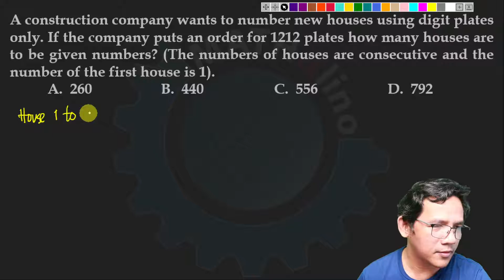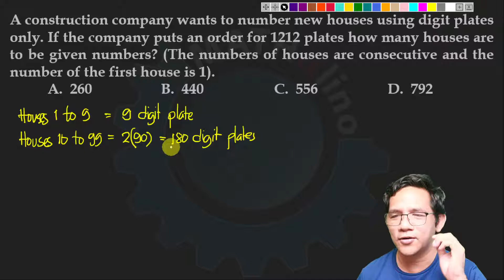CE MATH Refrersher - Final Preboard: Number of Houses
ALGEBRA: COUNTING - NUMBER OF HOUSES BASED ON DIGIT PLATES
A construction company wants to number new houses using digit plates only. If the company puts an order for 1212 plates how many houses are to be given numbers? (The numbers of houses are consecutive and the number of the first house is 1).

We suggest you take the Final Preboard first before watching this video